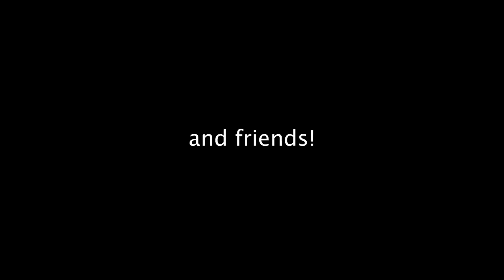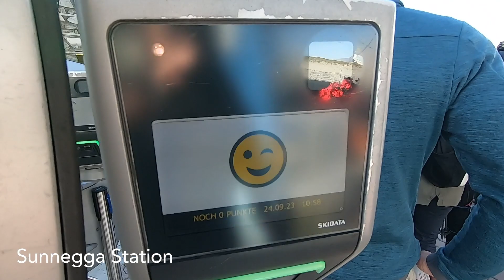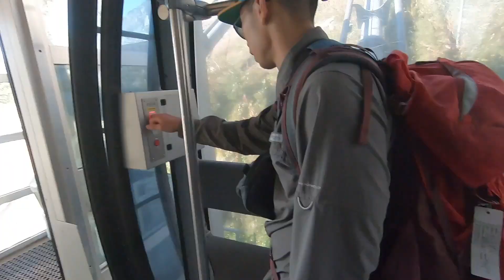2023 Europe pt. 2: Zermatt (+5 Lakes Walk) Day 1 Switzerland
Our first day in Zermatt (+5 Lakes Walk) to see the famous Matterhorn! Also saw some familiar faces along the way :D

Highlights include exploring Zermatt and our first hike the 5 Lakes Walk!